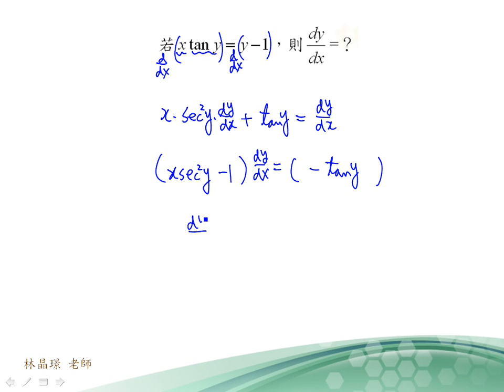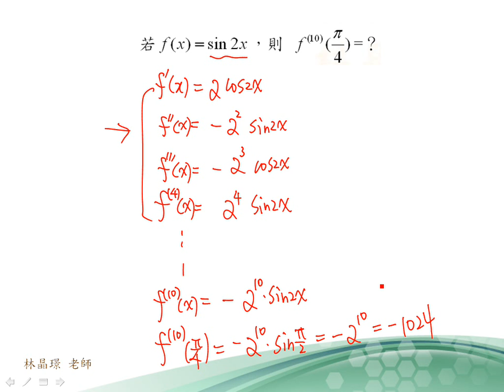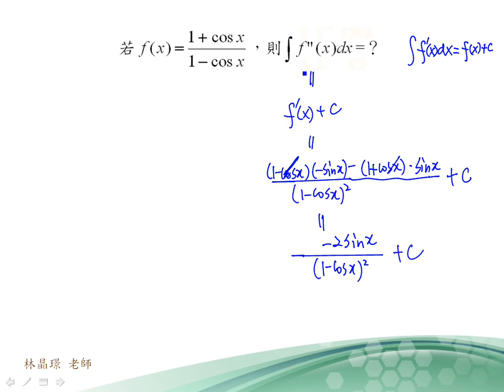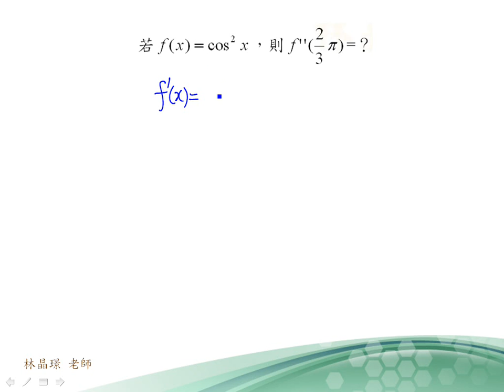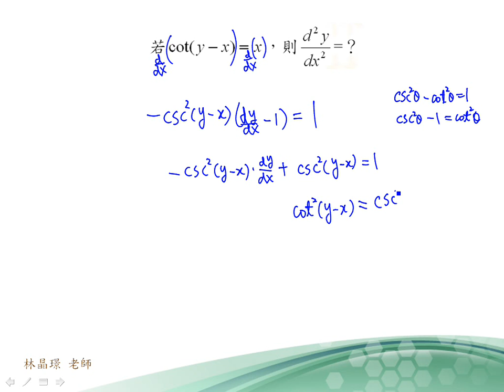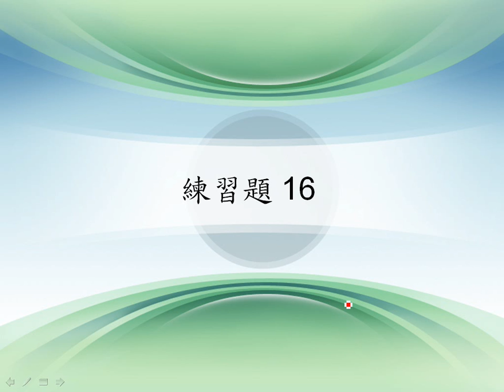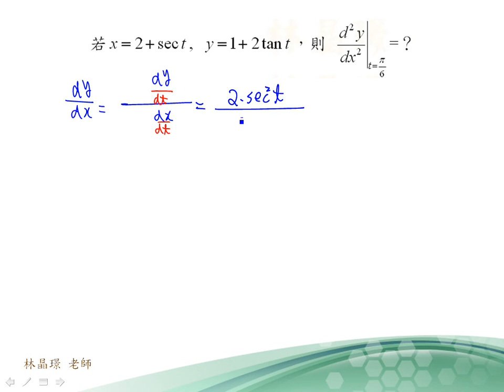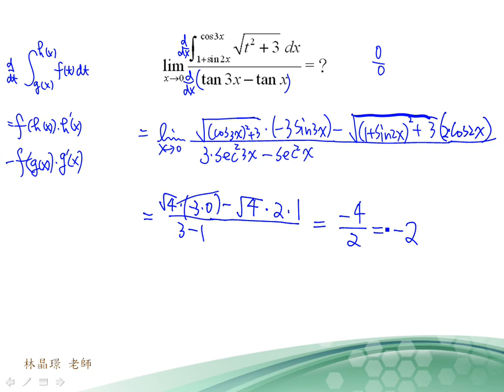6 1 2 三角函數的導數2